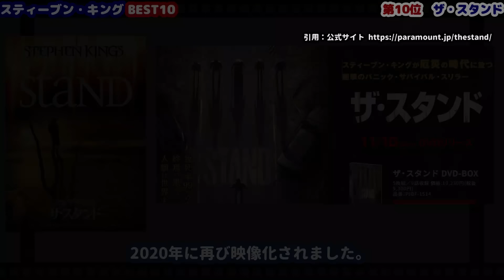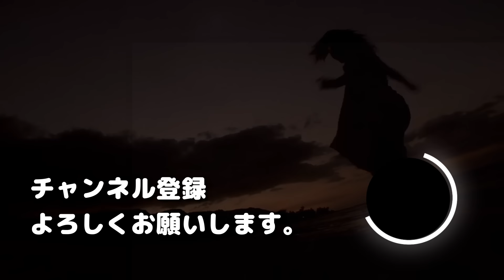【ホラーの帝王】スティーヴン・キング原作映画 BEST10【おすすめ映画紹介】【Stephen King Ranked】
イギリス「Total Film」誌が選出した、ホラーの帝王スティーヴン・キング原作の映像作品BEST10です。

スティーヴン・キング原作映像作品 隠れた名作４選

「ザ・スタンド」
【Amazon DVD&Blu-ray】⇒

「デッドゾーン」
【Amazon DVD&Blu-ray】⇒
【Amazonプライム】⇒

「ミスト」
【Amazon DVD&Blu-ray】⇒
【Amazonプライム】⇒

「黙秘」
【Amazon DVD&Blu-ray】⇒
【Amazonプライム】⇒

「キャリー」
【Amazon DVD&Blu-ray】⇒

「ミザリー」
【Amazon DVD&Blu-ray】⇒
【Amazonプライム】⇒

「スタンド・バイ・ミー」
【Amazon DVD&Blu-ray】⇒
【Amazonプライム】⇒

「グリーンマイル」
【Amazon DVD&Blu-ray】⇒
【Amazonプライム】⇒

「シャイニング」
【Amazon DVD&Blu-ray】⇒
【Amazonプライム】⇒

「ショーシャンクの空に」
【Amazon DVD&Blu-ray】⇒
【Amazonプライム】⇒